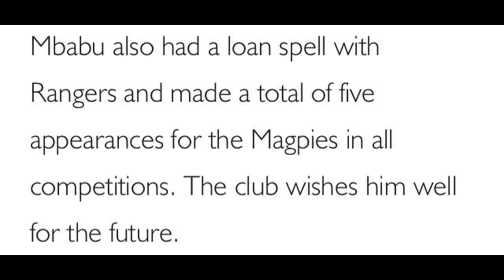OFFICIAL: KEVIN MBABU LEAVES NEWCASTLE UNITED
Lee is at St. James' Park as news broke during the day the club had sold full-back Kevin Mbabu to Young Boys where he spent the season out on loan last campaign.

OUR PARTNERSHIPS

Download our partnership app Think To Score & search for Newcastle once downloaded